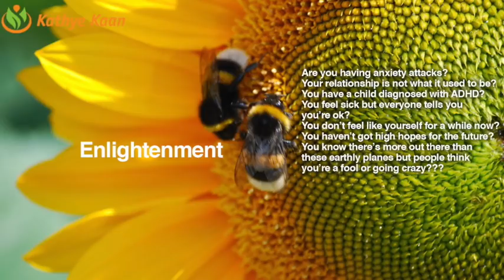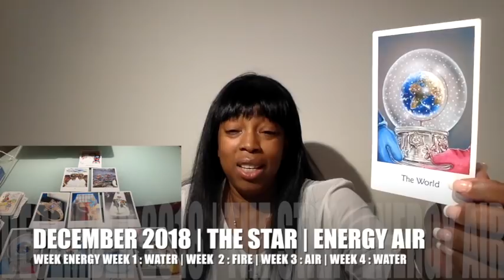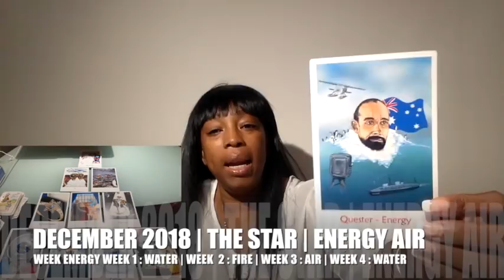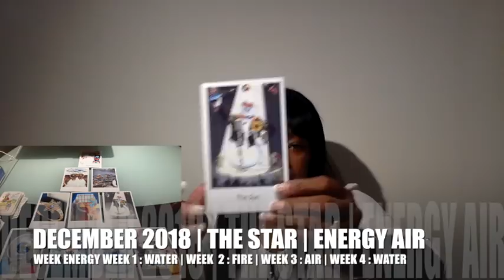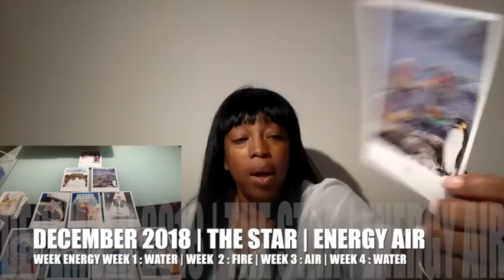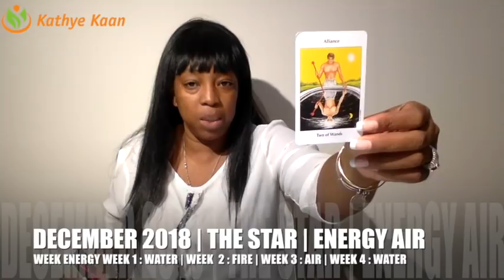OPHIUCHUS DECEMBER 2018 | SURPRISE ENGAGEMENT | COMMITTING TO A LONG TERM RELATIONSHIP